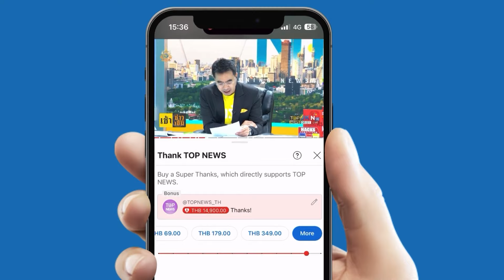ตบอกผวา "เกาหลีใต้-ญี่ปุ่น"ขวัญกระเจิง "เปียงยาง"ยิงโชว์"ขีปนาวุธ"แต่เช้ามืด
ขาสั่นผับๆ "เกาหลีใต้-ญี่ปุ่น" ตื่นตูม "ผู้นำคิม" สั่งยิง "ขีปนาวุธ" หลายลูก โชว์แสนยานุภาพล้น ๆ ครอบรอบ 76 ปี  ด้าน เสนาธิการทหารร่วมเกาหลี ซัด ยั่วยุ คุกคามคาบสมุทรเกาหลี ขณะ "ญี่ปุ่น" แจ้นสั่ง คุ้มครอง "เรือ-เครื่องบิน"